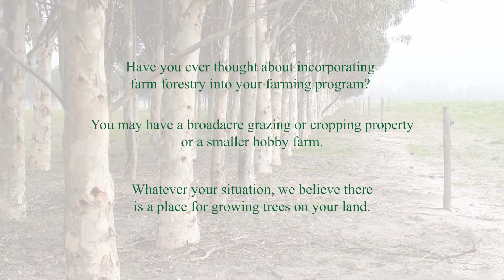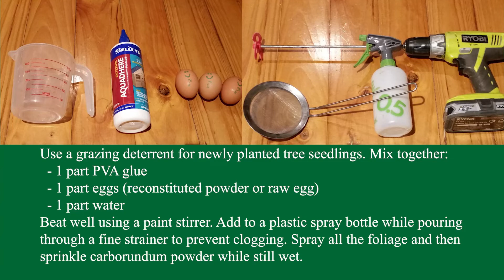Farm Forestry at the Flick of a Switch - The First 12 Months after Planting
Produced by Farm Forestry Landcare Network. Supported by the Murraylands & Riverland Landscape Board through funding from the Australian Government's National Landcare Program and landscape levies.

This is the sixth video in a series about farm forestry; viewers are provided tips on caring for trees through their first 12 months.

It brings together the skills and experience of dryland farmers, master foresters, professionals in tree selection, management and timber milling.